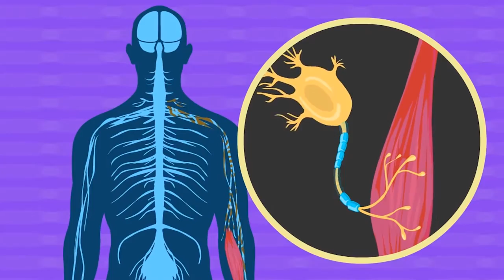CATERPILLAR - Cat's Iron Will ALS XPRIZE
CAT'S IRON WILL ALS XPRIZE

Removing ALS patients from death row

Amyotrophic Lateral Sclerosis (ALS), commonly known as Lou Gehrig’s Disease, is a progressive neurodegenerative disease that causes muscle weakness, paralysis, and ultimately, respiratory failure. The average life expectancy of a person with ALS is 2-5 years from time of diagnosis, and the single FDA-approved drug only extends life for 2-3 months on average. The ALS Visioneers Team is exploring ways to build a bridge to treatments, improved quality of life, and ultimately a cure.

“Right now, ALS patients rapidly lose the ability to walk, speak, and breathe. They can't lift up a fork. They can't hug their children. Daily tasks become difficult and then impossible. We want to change this. We want to challenge the world to find a solution.”

- CAT'S ALS TEAM

Landscape:

ALS affects an estimated 600,000 people worldwide, most of whom will die 2-5 years after diagnosis. There is no cure and current treatments are woefully inadequate.

The ALS Visioneers Team’s mission is to remove ALS patients from death row by developing an assistive technology prize competition, leveraging advancements in materials science, engineering, and robotics, which they believe hold enormous power to alter the prognosis for ALS patients. Technology will be the bridge that will allow more ALS patients to benefit from the new therapies that are currently being developed to extend lifespan, and patients will become increasingly reliant on assistive technologies once ALS is transformed from a fatal disease into a chronic one.

For 90 years, Caterpillar Inc. has been making sustainable progress possible and driving positive change on every continent. As the world’s leading manufacturer of construction and mining equipment, diesel and natural gas engines, industrial gas turbines and diesel-electric locomotives, Caterpillar and its global employees are committed to innovation around iron – making its machines and engines more productive, enhancing safety and improving sustainability. As part of Caterpillar’s focus on enhancing its innovation culture, the company is encouraging teams to Think Big. Act Fast. Start Small. They are also a partner of Singularity University.

Caterpillar hopes to remove the barriers to progress to finding a cure for ALS, which currently has no known cure. Former Caterpillar group president, Ed Rapp, who served for more than 36 years, is currently battling the disease. He has been a model of what an innovative leader should strive to be, and is much beloved by Caterpillar employees around the world.

ABOUT XPRIZE